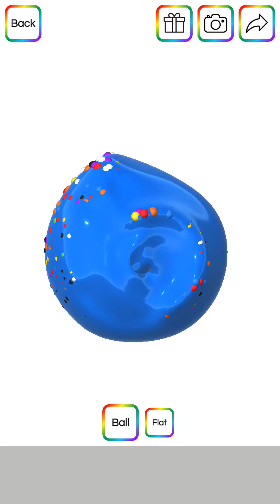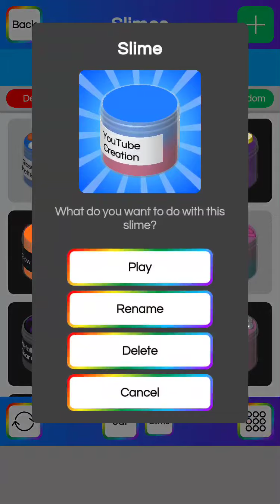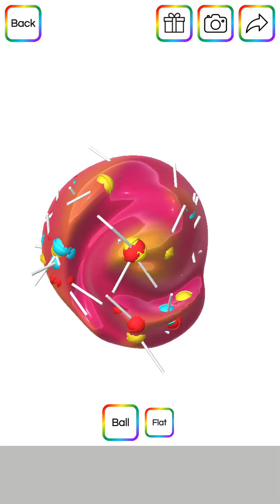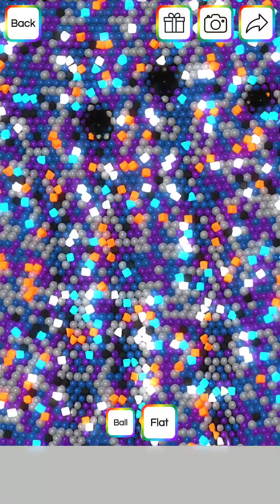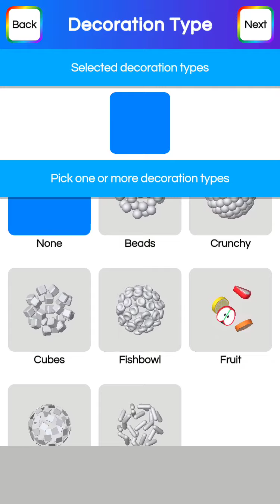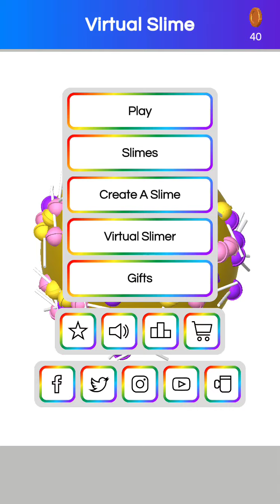🌟 Virtual Slime Game App Very Satisfying ASMR 🌟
If comments are open let me know which is your favourite slime that I shown in the video! Don't forget to thumbs up the video if enjoyed.